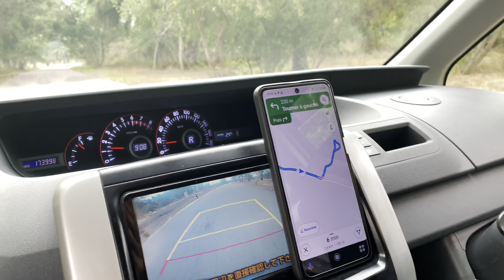VLOG: SAFARI CONGO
Привіт, любий друже, хочу розповісти як я просто взяв і полетів, з України до Африки, вже другий рік тут у Congo круто, насправді проводжу час просто зайти подивися!)

Мій Instagram - dovgalevgenii

Instagram брата - vlad_dovhal

Всім привіт, я блогер напевно можна так сказати, знімаю цікаві моменти зі свого життя, знімаю монтую і викладаю відео до перегляду ну а ви цінуєте) якщо цікаво підпишись і від мене особисто спасибі за перегляд)
Посилання на соц.мережі в описі Каналу